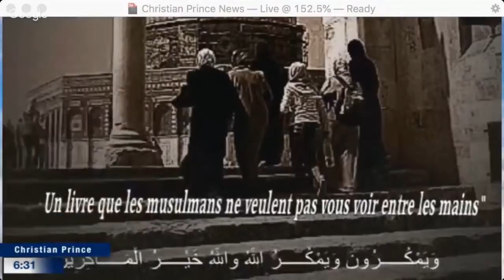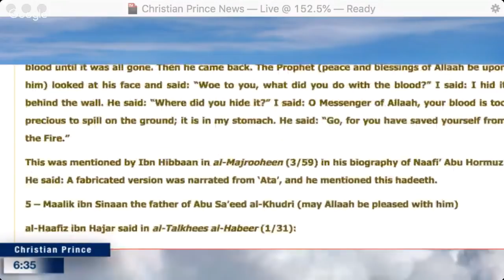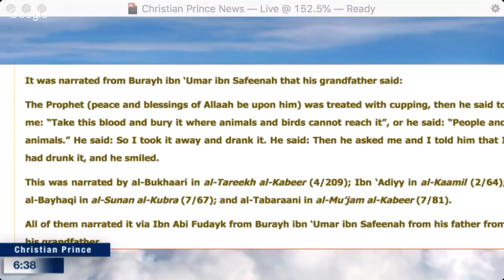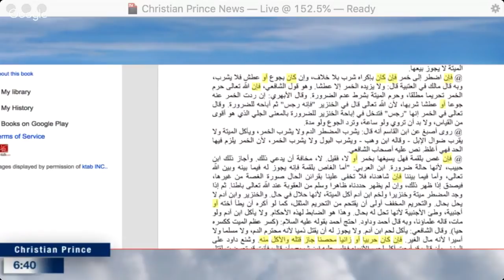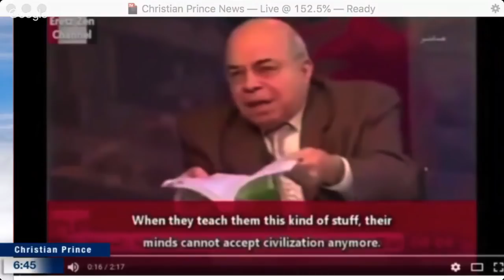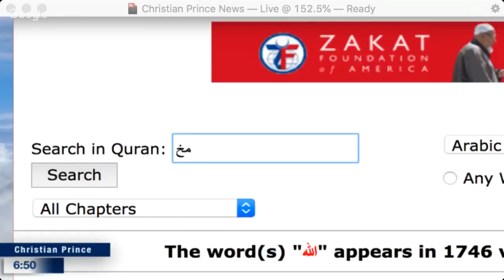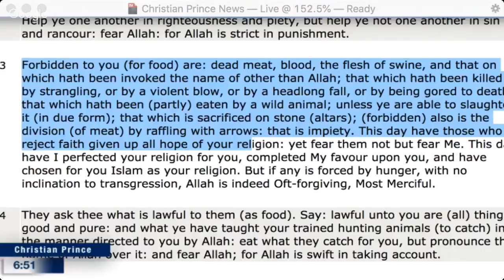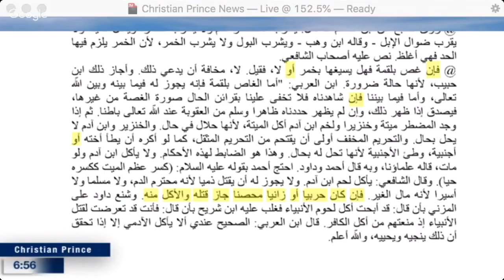Christian Prince - Muslims accused Jesus of cannibalism and here is our answer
There is another isnaad for this hadeeth which was narrated by al-Daaraqutni (1/228) and Ibn ‘Asaakir in Tareekh Dimashq (28/162), via Muhammad ibn Humayd, who narrated from ‘Ali ibn Mujaahid, who narrated from Rabaah al-Noobi Abu Muhammad, the freed slave of the family of al-Zubayr, from Asma’ bint Abi Bakr (may Allaah be pleased with her), that she told the story of ‘Abd-Allaah ibn al-Zubayr, her son, drinking the blood of the Prophet (peace and blessings of Allaah be upon him) in front of al-Hajjaaj, and the Prophet (peace and blessings of Allaah be upon him) said: “The Fire will never touch you.”

Al-Haafiz ibn Hajar said in Talkhees al-Habeer (1/31): How can the scholars reconcile between what is stated about blood being naajis and the idea of ‘Abd-Allaah ibn al-Zubayr drinking the blood of the Prophet (peace and blessings of Allaah be upon him)?

They said: This is one of the things that applied only to the Prophet (peace and blessings of Allaah be upon him), where the ruling applied only to him and not to the rest of his ummah. There are many things that applied only to him, which have been compiled by the scholars, such as Imam al-Suyooti in his book al-Khasaa’is al-Kubra. Some of the scholars stated that the blood of the Prophet (peace and blessings of Allaah be upon him) was taahir (pure), based on the story of ‘Abd-Allaah ibn al-Zubayr.

See: al-Shifa (1/55), Mughni al-Muhtaaj (1/233); Tabayyun al-Haqaa’iq (4/51). But it is narrated in al-Majmoo’ (1/288) from the majority of Shaafa’is that the blood of the Prophet (peace and blessings of Allaah be upon him) is naajis like any other blood.

And Allaah knows best.